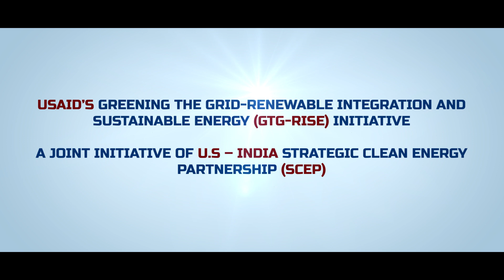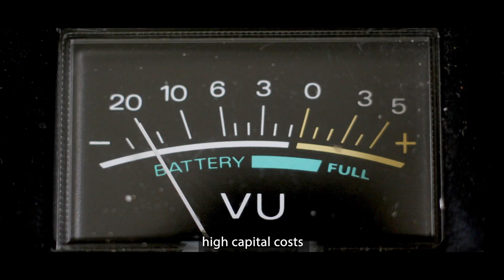Emerging Technologies - Role of Battery Energy Storage Systems (BESS) as the ‘Game Changer’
- Key achievements of USAID’s GTG-RISE BESS Pilots